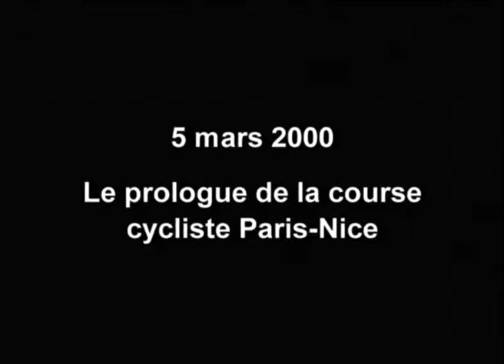Prologue Paris-Nice 2000 dans "Périssable paradis" by Gérard Courant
Le prologue de Paris-Nice 2000 dans la terrible côte du cimetière de Saint-Maurice (avec des passages à 14%), en bordure du bois de Vincennes, dénichée par Laurent Fignon, l'organisateur de la course.
Le vainqueur du prologue est Laurent Brochard qui terminera 2e du classement final derrière l'Allemand Andreas Klöden.
Ce film fait partie du long-métrage de Gérard Courant, "Périssable paradis" (2002, 1 H 10').

Avec : Francesco Casagrande, Andreas Klöden, Niki Aebersold, Pascal Hervé, François Simon, Laurent Brochard, Stéphane Heulot, Richard Virenque,  Laurent Dufaux.